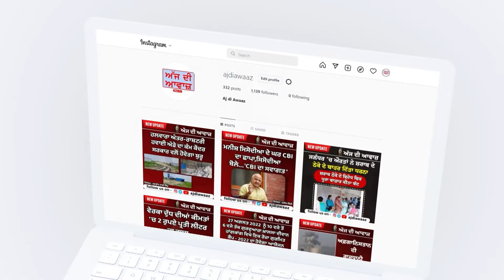ਦੁਰਗਾ ਮਾਤਾ ਮੰਦਿਰ ‘ਚ ਮਨਾਇਆ ਪਹਿਲਾ ਗਣੇਸ਼ ਉਤਸਵ